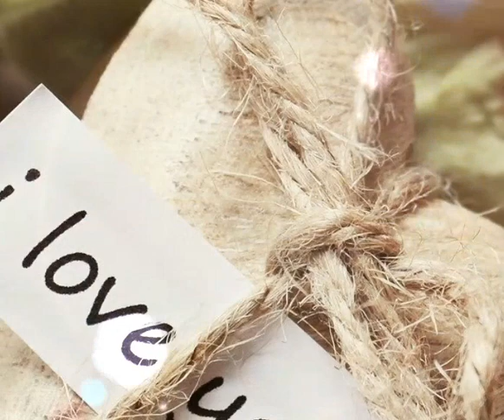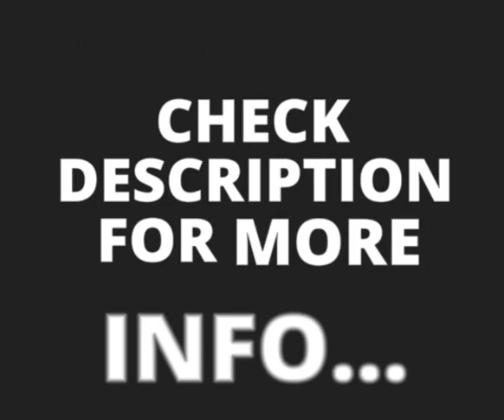Lovers sad heartbreak shayari (Poetry) Status